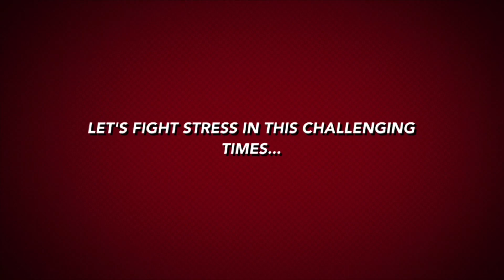New Normal Fitness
Desire to perspire then inspire